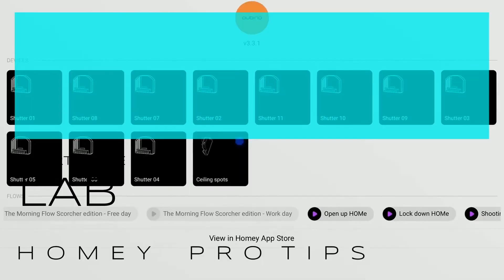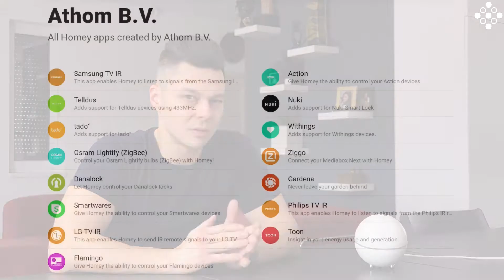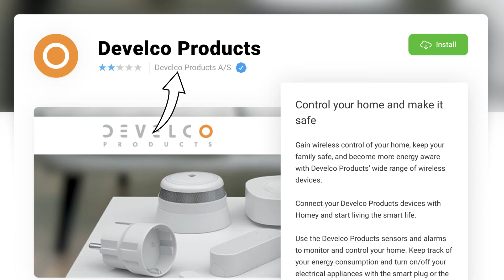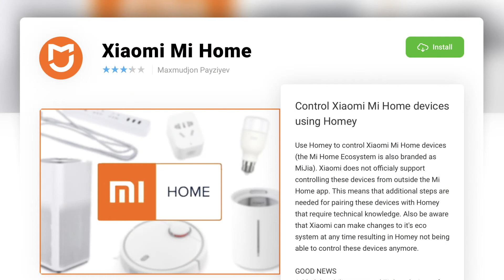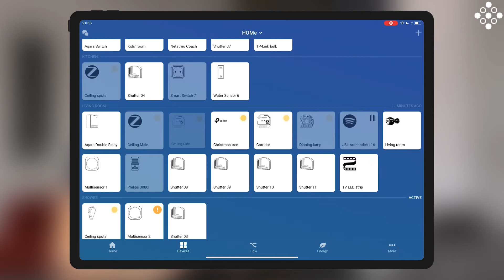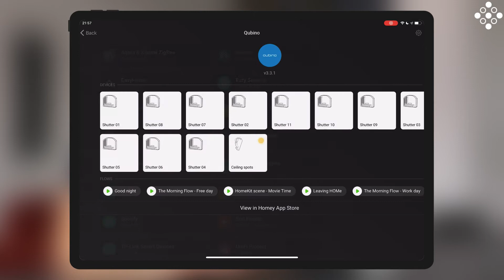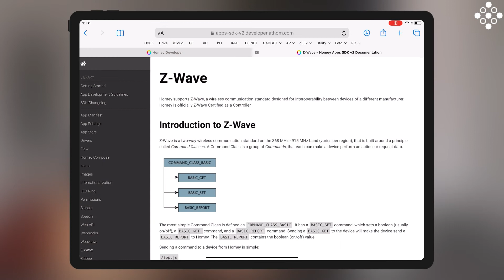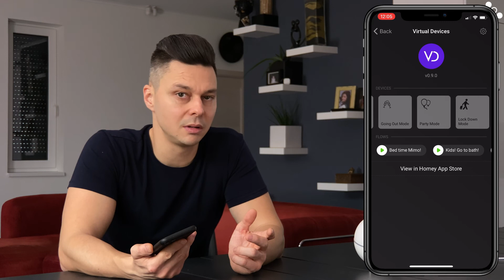OkosOtthon Labor - Homey - Pro tippek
Ismét jelentkezünk havi rendszerességgel megjelenő Smart Home Lab videósorozatunkkal. Az okosotthonokkal foglalkozó széria mai epizódjában még mélyebbre merülünk a Homey központ világában. Ezúttal hasznos tippekkel igyekszünk hozzájárulni ahhoz, hogy ezt a rendkívül sokoldalú eszközt még jobban megismerhessétek és professzionális szinten használhassátok.

Assistant-p11661.html

Ha telepítőként felkeltette az érdeklődésedet a Homey okosotthon központ akkor ne habozz! Regisztálj az accesspoint.hu-ra és tekints meg kínálatunkat, valamint amennyiben szükséged van rá keresd technikus kollégáinkat, akik minden megtesznek annak érdekében, hogy segíteni tudjanak neked.